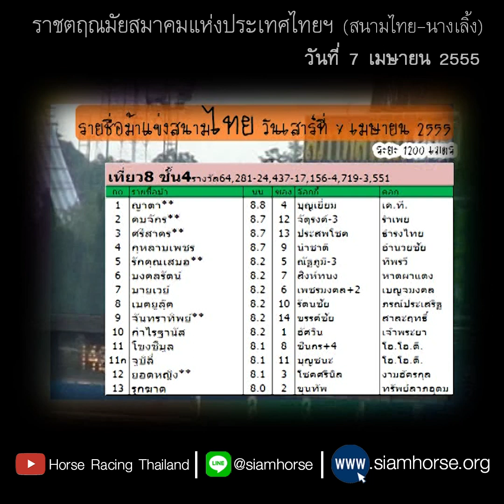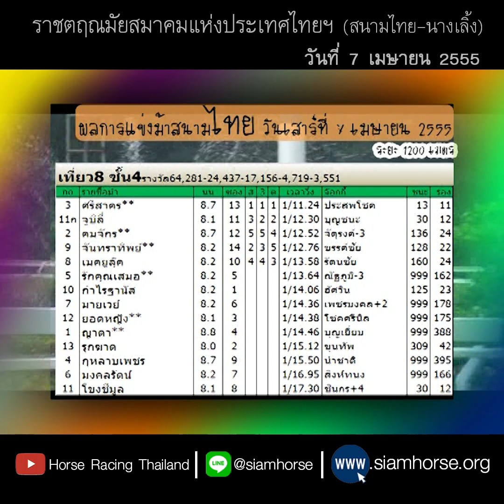[ม้าแข่งสนามไทย 7 เม.ย. 2555] ม้าชั้น 4 | ศรีสาคร+จูบิลี่+คมจักร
ผลการแข่งม้าสนามราชตฤณมัยสมาคมฯ
ประจำวันที่  7 เมษายน 2555